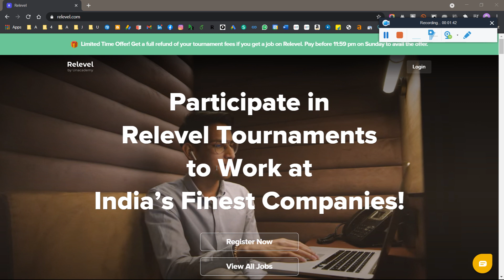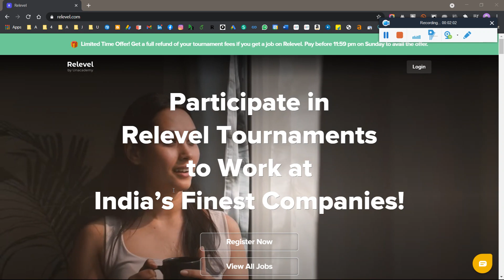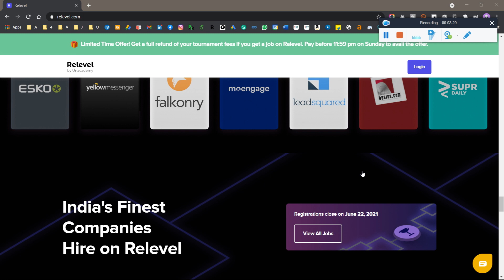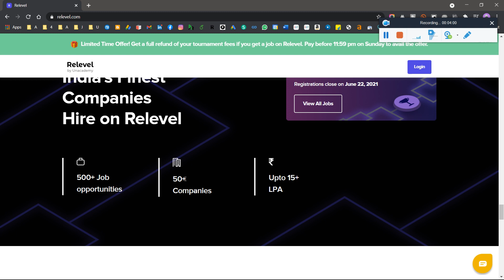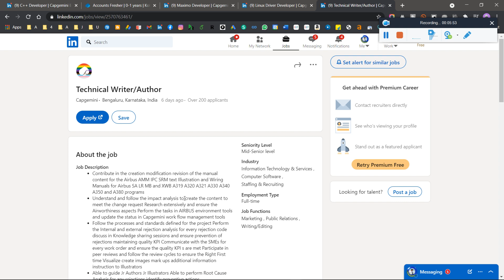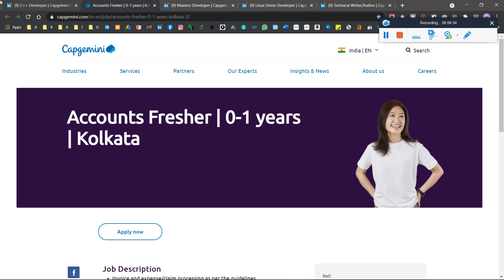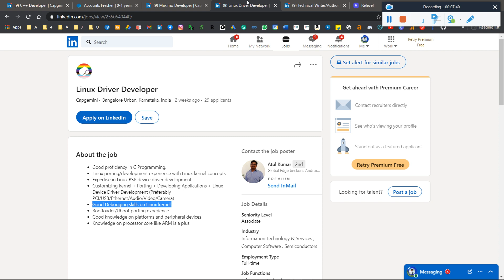🔴Capgemini Off Campus Mass Hiring 2021| Capgemini WFH Jobs |Any Graduate & Any Batch |Salary 15 LPA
🔴Capgemini Off Campus Mass Hiring 2021| Capgemini WFH Jobs |Any Graduate & Any Batch | Salary 15 LPA Do Watch Video Till the end for Better Understanding

🔴Big News, How to Get Placed as Software Engineer (6.5 LPA) Role at Accenture!! Full Info in English

🔴Good News, Accenture 2021 2nd Phase Hiring Exam Start Now!! | When 1st Phase Interview Result Out??

✨ Topics Covered ✨

capgemini 2021
capgemini hiring
capgemini hiring
capgemini
capgemini recruitment
capgemini pool campus drive 2021
off campus drive for 2021 batch
capgemini off campus
capgemini 2021
capgemini off campus jobs
latest jobs 2021 jobs
jobs near me
freejobalert
sarkari job
amazon jobs
work from home jobs
business jobs
upgrad jobs
razorpay recruitment
job seekers
latest government jobs
fresher hiring
job alert
part time jobs near m
amazon careers
online jobs
government jobs
freelance
career
free job alert 2020
linkedin jobs
usps careers
google jobs
part time jobs
remote jobs
jobs hiring
sbi careers
employment
hiring near me
job search
google careers
data entry jobs
usps jobs
part time
job vacancy
freelance jobs
employment news
business analyst
data analyst
tcs careers
freejobalert 2020
best jobs
work from home jobs near me
marketing jobs
software engineer
monster jobs
amazon jobs near me
amazon work from home
microsoft careers
account manager
post office jobs
apple jobs
security guard
software developer
amazon hiring
job application
online jobs from home
deloitte careers
financial analyst
mechanical engineering jobs
gov jobs
fastjobsearchers
job alert 2021
upwork jobs